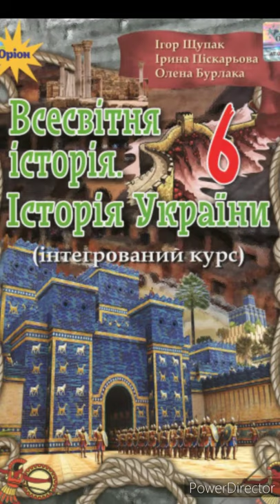& 15 "Духовний світ населення Дворіччя."//6 клас. Всесвітня історія.